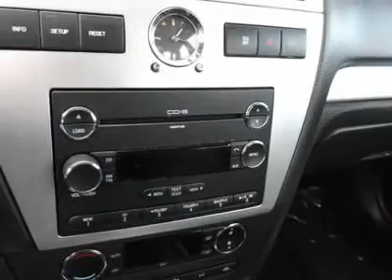2008 MERCURY MILAN Philadelphia, PA C12187B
2008 MERCURY MILAN Philadelphia, PA
Stock

Chapman Chevrolet USED
6925 Essington Ave

Don't miss this 2008 Mercury Milan. It's equipped with automatic transmission and features a Black exterior. With 52990 miles, you'll want to take this car home. Make a great choice today.